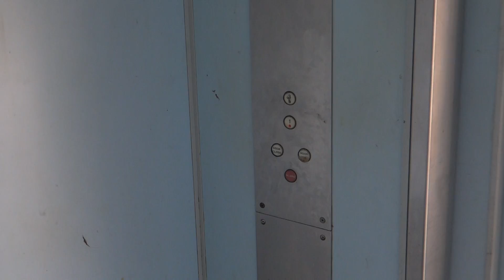Blk 10 North Bridge Road Commercial HDB, Singapore - Fujitec RSDN Imperial Freight Elevator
This is a cargo version of the pre-MUP/LUP Fujitec installations seen in the early 90s, which in itself is rather unusual. The passenger version is relatively common in residential HDB installations.

At time of filming, CCTV was being installed in this building.

Technical Specifications :
Floors served : 1, 3
Capacity : 1050kg
Manufacturer: Fujitec Elevator (フジテック)
Model: Royal Superdyne Imperial (ロイヤルスーパーダイン・インペリアル)
Year installed: TBC
History : Original